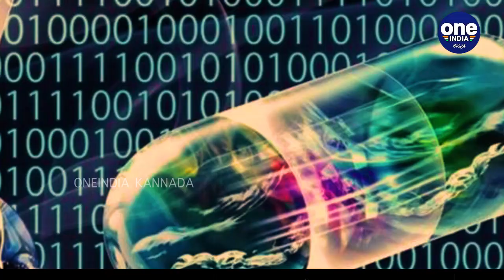ಚೀನಾ ವಿಜ್ಞಾನಿಗಳು ಕಂಡುಹಿಡಿದಿರೋ ಔಷಧಿಯಿಂದ ಕೊರೊನಾ ಗುಣವಾಗುತ್ತಾ? | Oneindia Kannada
ಕೊರೊನಾ ವೈರಸ್ ಗೆ ಇದುವರೆಗೆ ಯಾವುದೇ ಔಷಧಿ  ಅಧಿಕೃತವಾಗಿ ತಯಾರಾಗಿಲ್ಲ ಆದರೆ ಚೀನಾದ ವಿಜ್ಞಾನಿಗಳುಕೊರೊನಾ ವೈರಸ್ ಗೆ  ಔಷಧ ಕಂಡು ಹಿಡಿದಿದ್ದು ಪ್ರಾಣಿಗಳ ಮೇಲಿನ ಪ್ರಯೋಗ ಯಶಸ್ವಿಯಾಗಿದೆ,ಇದು ಕೋವಿಡ್ -19ನ್ನು ತಡೆಗಟ್ಟುತ್ತದೆ ಅಂತ ಹೇಳ್ತಿದ್ದಾರೆ

No drug has yet been officially prepared for coronavirus, but Chinese scientists have discovered a drug for coronavirus that has been successful in animal testing, they are telling which prevents covidin-19
Oneindia kannada